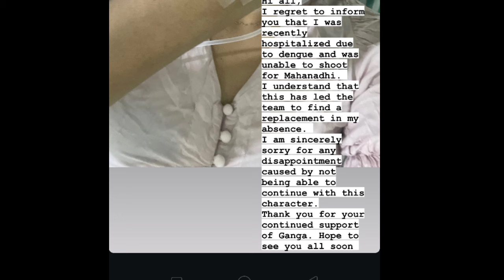Big shocking சீரியலை விட்டு திடிரென விலகிய மகாநதி சீரியல் நடிகை கங்கா 😱